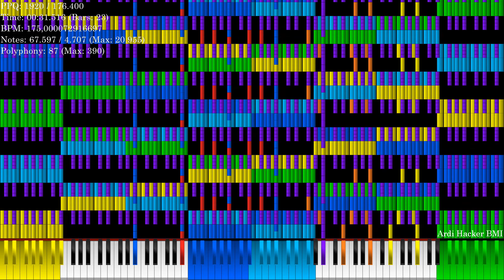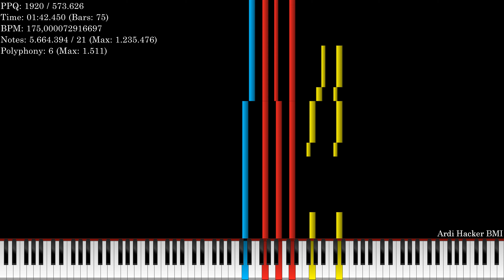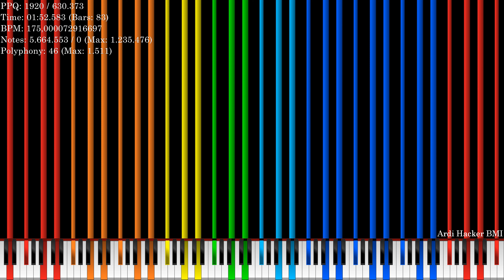[Black MIDI] The Destroyer x Crash Noets | 5.66 million notes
MIDI by: me & TSMB2
Original video: this
I made this MIDI because it is my favorite part of The Nuker 2 F1. And yes, this MIDI was completed in 4.5 hours (yes, it's pretty fast).

Soundfont: CFaz Keys III (Random Offset, 4s release).sfz by MBMS
Visual rendered with UMP
Resource pack by Op67